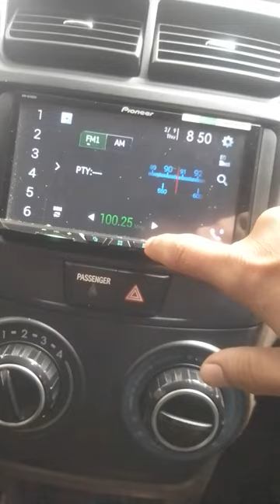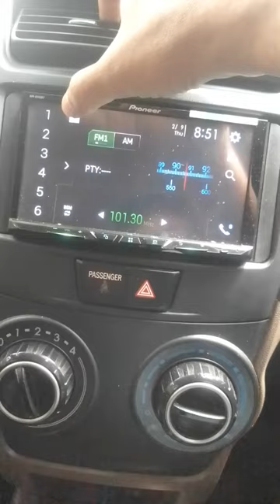Pioneer AVH 5150BT basic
Berikut adalah cara setting audio AVH 5150BT secara basic